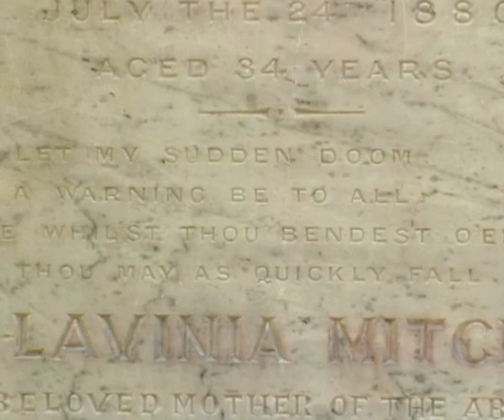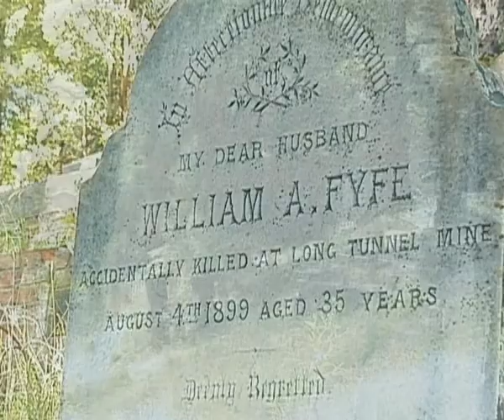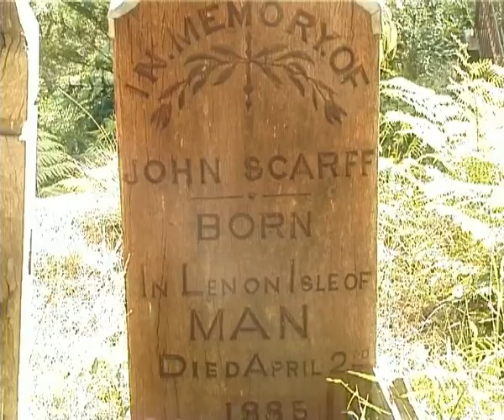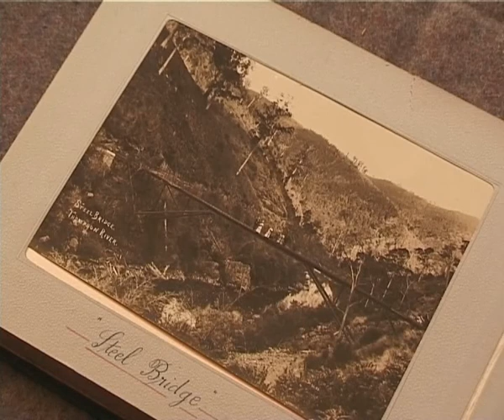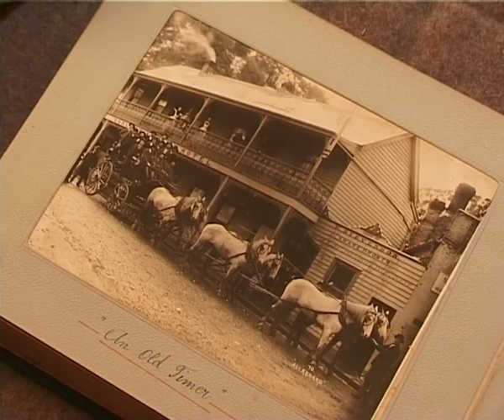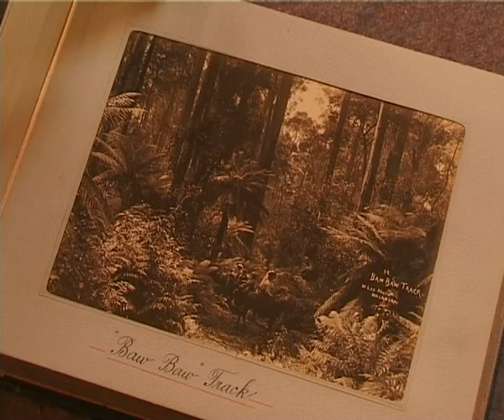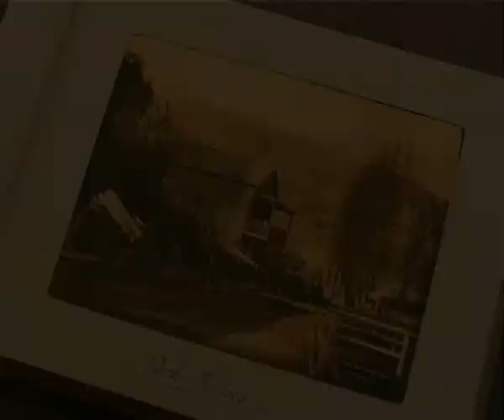Yolanda Reynolds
Local Historian and author Yolanda Reynolds talks about Walhalla in relation to an album of pre-1905 photographs of Walhalla, a boom and bust goldrush town in the Baw Baw ranges.

Filmmaker: Sophie Boord
Copyright West Gippsland Regional Library Corporation